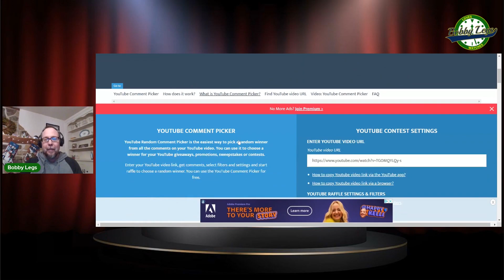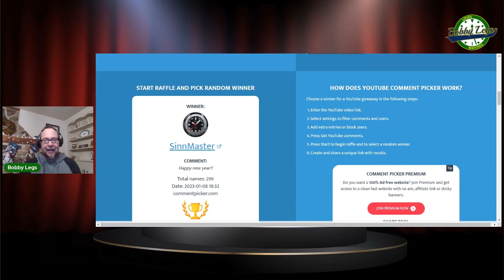WINNER ANNOUNCEMENT - G SHOCK x John Mayer x Hodinkee version 2 - January Subscriber Giveaway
Click "Join" to become a member of the Bobby Legs Loves Watches YouTube community. Get access to a discord server and connect with other watch enthusiasts. Also get more opportunities to win free stuff!